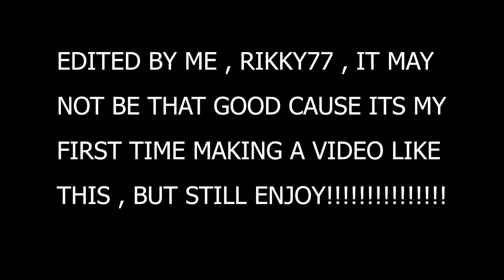IT'S ABOUT FACE OFF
it's about drive it's about power we stay hungry we devour
IB:TheStarFishy

Although I may use movies, TV shows, music, and other outside sources in my videos, I am using them in my own creative way to mold something new out of it. After the editing process, I hope that my viewers will have a new (and possibly comedic) experience.